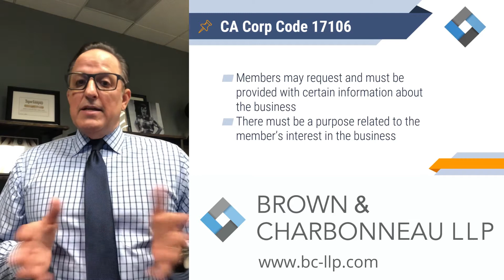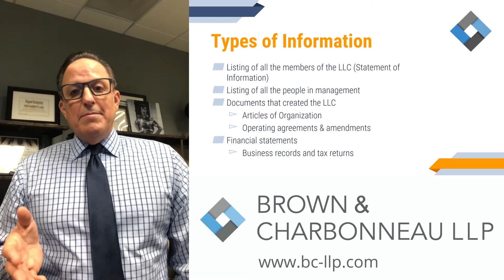Rights of LLC Members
Award winning Trial Specialist and Founding Partner, Greg Brown, reviews the informational rights of LLC members.

For more information about this topic or any other business-related topics, visit our